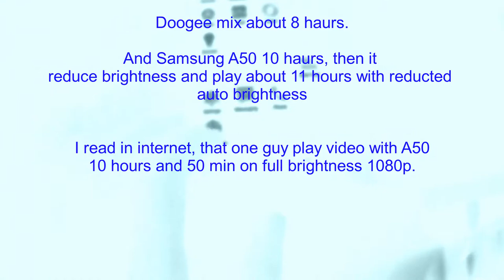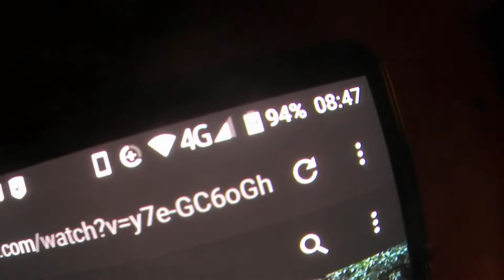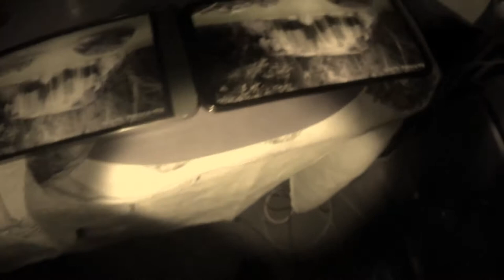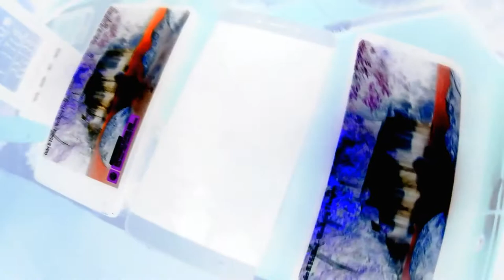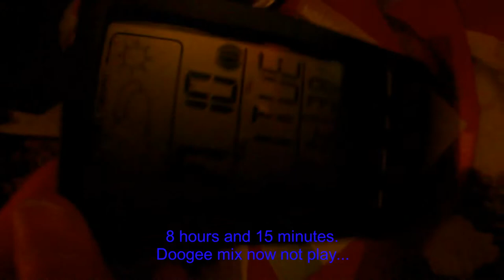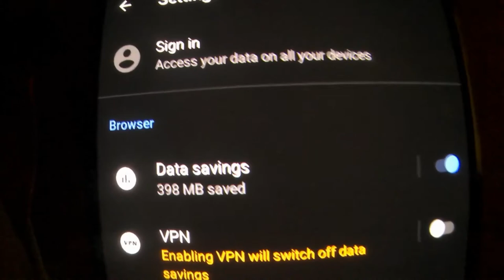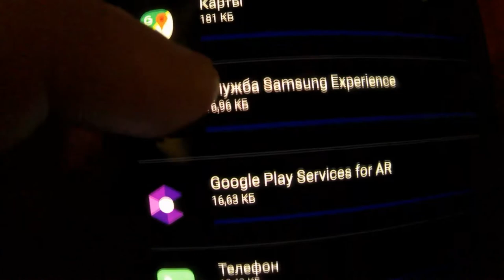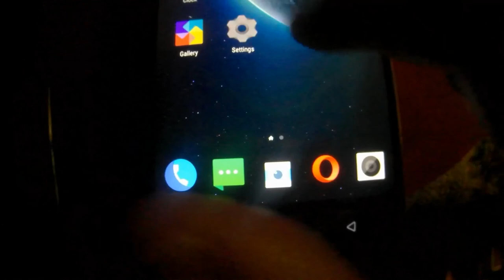Compare 3 phones how long they play video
Compare 3 phones,  Doogee Mix, Leeco x522 and Sansung A50, on Full Brightnes from 100 precents charge how lon they play live youtube video with Opera 360p. And other things.